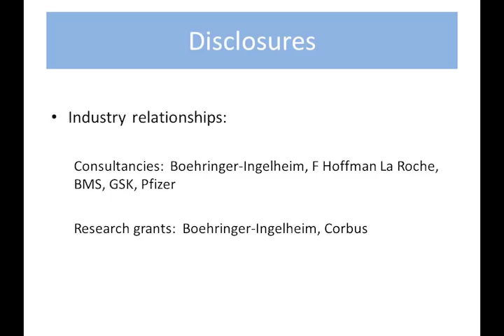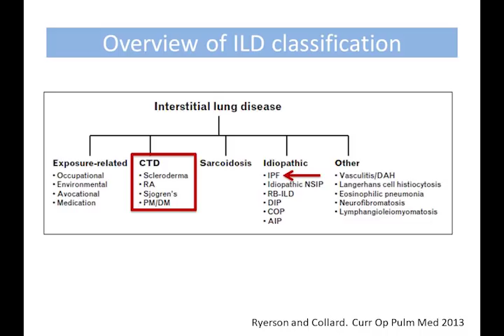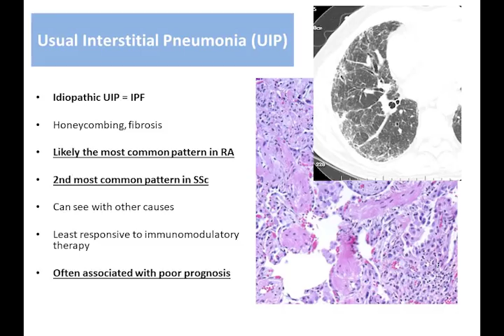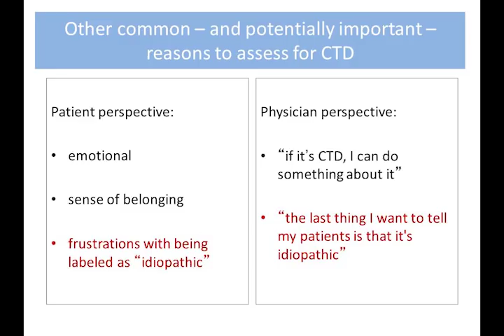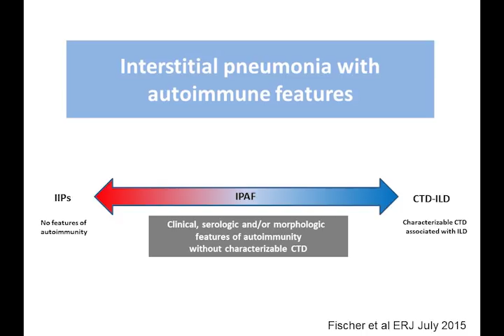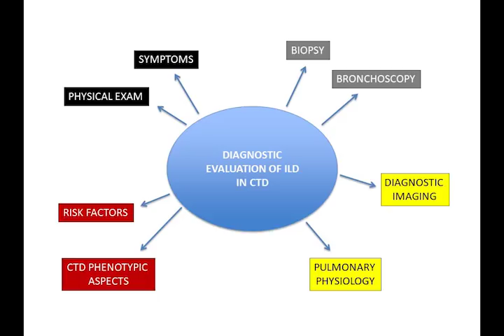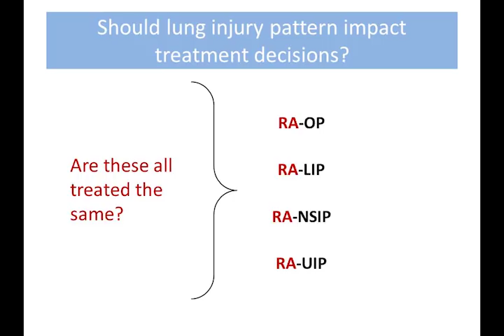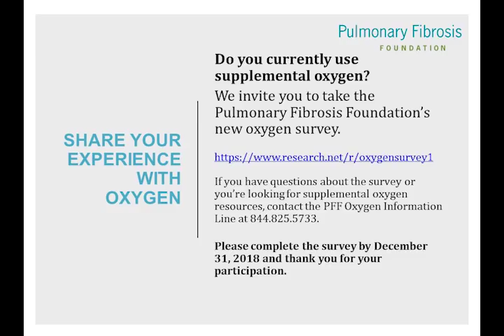Autoimmune (Connective Tissue Disease) -Related ILD Webinar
PFF Disease Education Series: Autoimmune (Connective Tissue Disease) -Related ILD

Presented by:
Aryeh Fischer, MD
University of Colorado Health

David J. Lederer, MD, MS
PFF Senior Medical Advisor, Education and Awareness
New York Presbyterian/Columbia University

Thank you to the sponsors of the PFF Disease Education Webinar Series: Boehringer Ingelheim and Genentech.